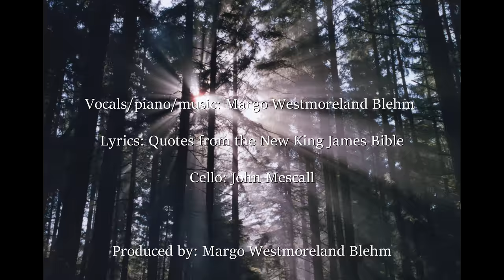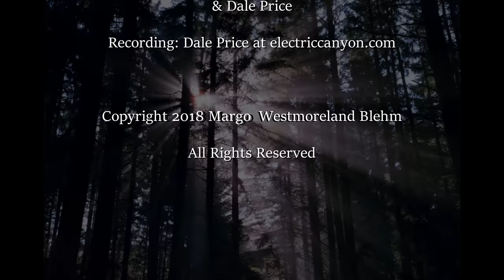Sanctuary by Margo Westmoreland Blehm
From the album The Way Back...the Story of the World in Light of the Sanctuary.
(Your listening experience will be best if you listen to the album as a whole, as the songs and narrations are seamlessly blended together into one track, and tell a story.)

If you look up the word "sanctuary", one definition is a place of shelter, of refuge. What if the sanctuary has everything to do with protection and safety...and is all about the only One in the universe who can provide it? What if every part of the sanctuary shows us something profoundly amazing about Jesus, our true Refuge?  Your way O God, is in the sanctuary." (Psalm 77:13) There are not many ways to heaven. There is only one Way. Jesus. Other religions and their gods claim to be one of many ways. But the Bible tells us there is no salvation in any other: for there is no other name... by which we can be saved." (Acts 4:12) The sanctuary reveals this Way. It points us toward heaven by revealing Jesus, and His death on the cross. But what if it also was a blueprint showing us what will inevitably happen in our lives if we truly accept His death for us? What if each part of the sanctuary shows us a step in the way back to the amazing plan for which God created us? The plan to bring us closer to His heart than any angels ever were, or will ever be...
Listen also to the narrationsThe Shelter, and Piece by Piece, from this same album. For the complete story, please listen to each track of this album, in order. Refer especially to the “narration” tracks.
For further study on the Sanctuary, please refer to Ivor Myers’ Blueprint, at powerofthelamb.com.

Music/vocals/piano: Margo Westmoreland Blehm
Lyrics: Quotes from the NKJ version of the Bible
Cello: John Mescall
Coproduced by Margo Westmoreland Blehm and Dale Price.
If you like what you hear please check out these other albums by Margo Westmoreland Blehm: At Last, Remember, Chariots, and My Captain.